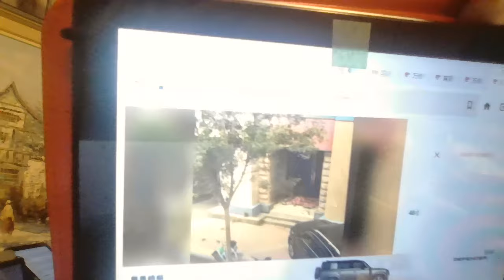朱镕基被拔管，儿女蹦高骂，克强旧地大案，贺晓春参与俞兵变，广州登格热猛，股汇双杀